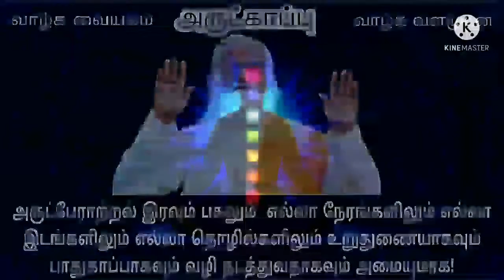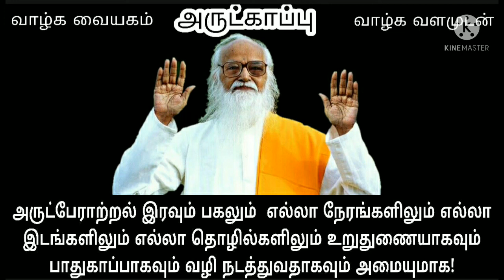அருட்தந்தை வேதாத்ரி மகரிஷி அருளிய அருட்காப்பு | 108 times | Arutkappu | Vedhathri mahrishi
வாழ்க்கை வளம் பெற, செல்வம் கொழிக்க, நினைத்தது நடக்க, பிணிகள் நீங்க,ஆரோக்கியம் பெருக, மனதில் நிம்மதி நிலவ, வீட்டில் மகிழ்ச்சி நிலைக்க, உறவுகள் மேம்பட,எதிறிகள் விலக  தினமும் இறைவனை நினைத்து எங்கள் சேனலில் வரும் பக்திப்  பாடல்களைக் கேட்டு இறை அருள் பெறுங்கள்.

Welcome to Tamil Songs center. Thanks for visiting our channel. Here you can get many god songs and cini songs. When you are feeling unhappy, try our songs and get more positive vibes.